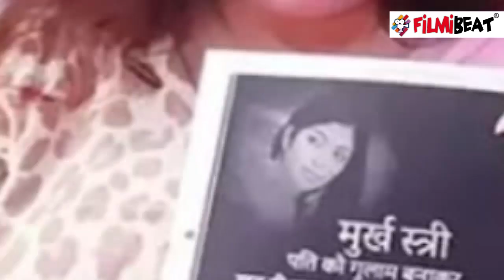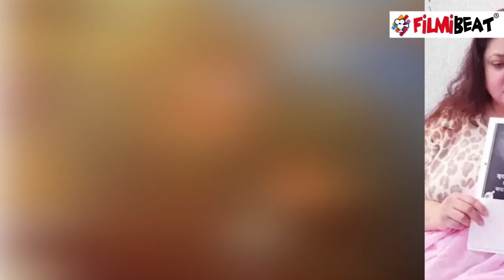Diya Aur Bati Hum Fame Surbhi Tiwari को ससुराल वालों ने किया परेशान, Actress ने दिखाए सबूत | *TV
Diya Aur Bati Hum Fame Surbhi Tiwari was Harassed by in-laws, Actress showed Evidence. Surbhi Tiwari Divorcing her Husband after 3 years of Marriage. Surbhi Tiwari Accuses Husband and In-Laws of Domestic Violence. Watch this tv news video on FilmiBeat.